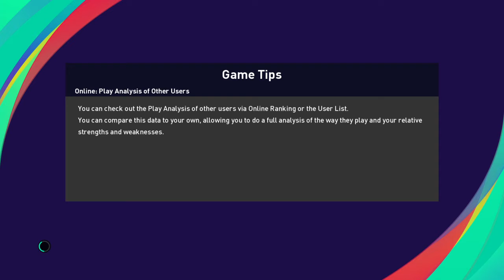eFootball PES 2021 SEASON UPDATE_ My club